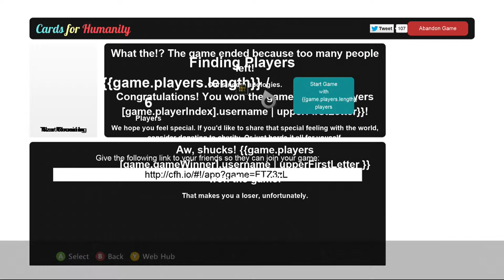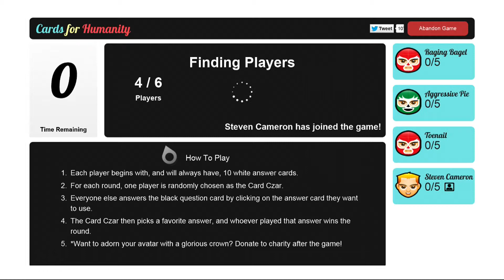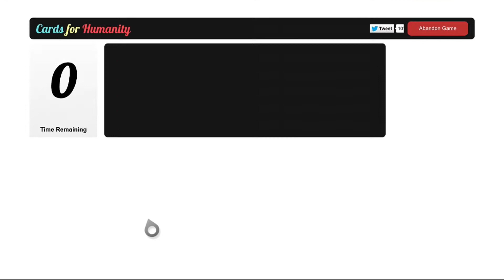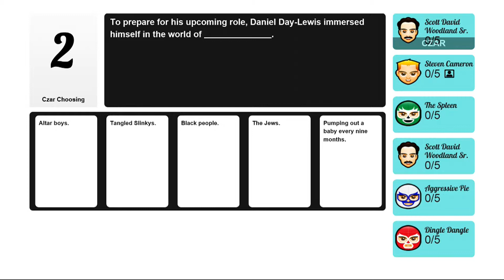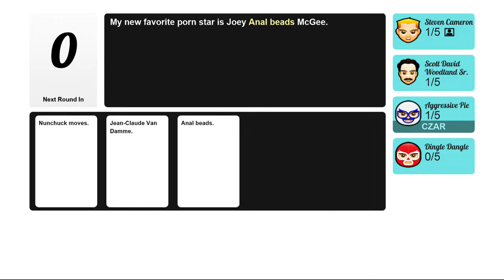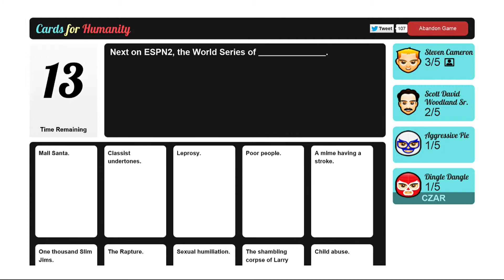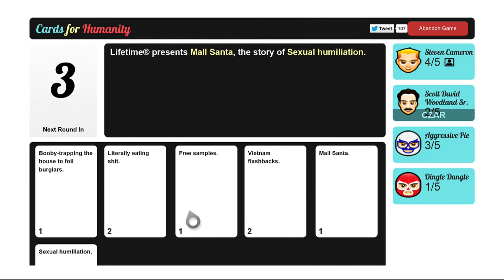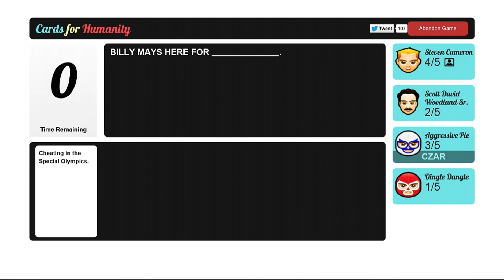Let's Play Cards Against Humanity (With loganXevan)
We tried out Cards Against (For) Humanity and ran into some issues near the end but had fun while it lasted.

We played over XBox Live which may have caused the issue but not sure.